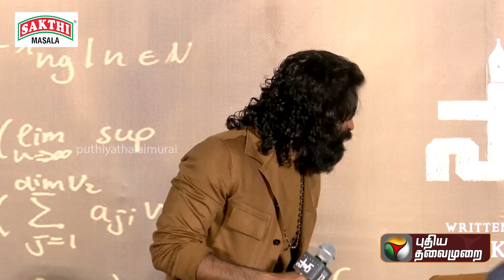தெலுங்கு தெரியாட்டி English பேசணும்னு இல்ல தமிழ்லயே பேசலாம் : தனுஷ் | PTD